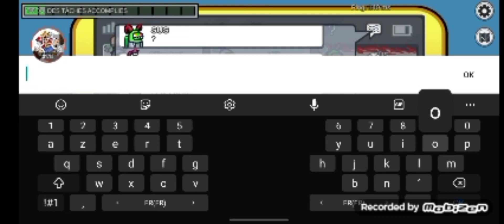première vidéo among us